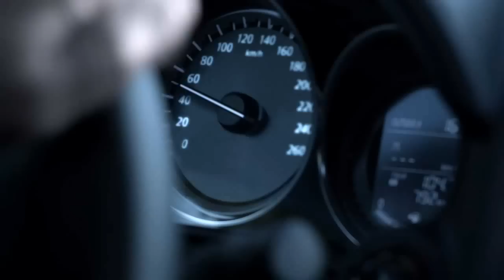Mazda6, prezentácia technológie SKYACTIV - jazda v noci (HD)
Pôsobivé video, ktoré vám ukáže, ako technológie SKYACTIV dokážu pomáhať pri jazde v noci a obtiažnych podmienkach.